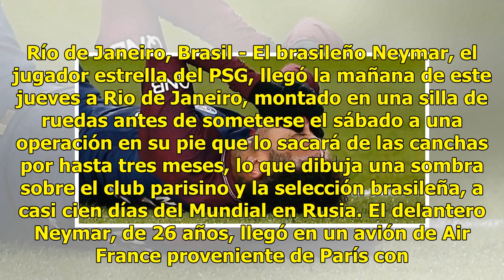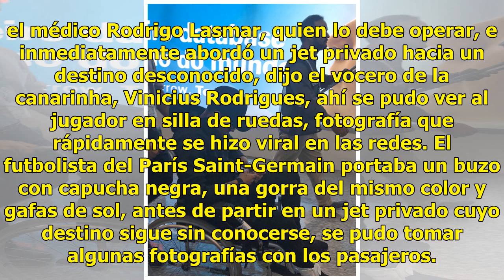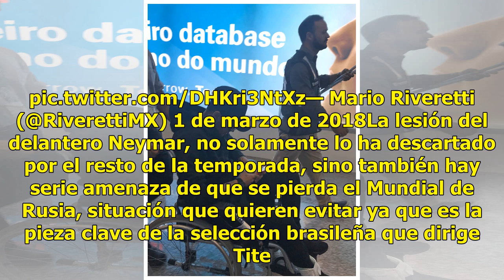Neymar llega a Brasil en silla de ruedas para su operación